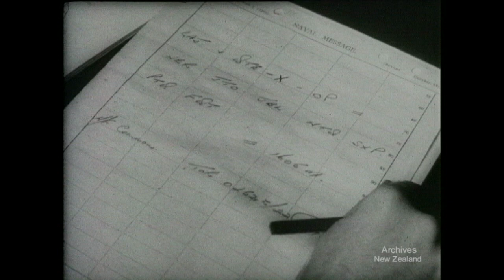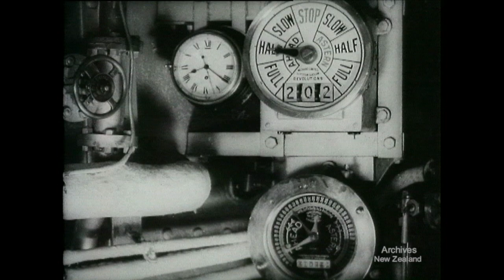Naval Force 75 (1950)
New Zealand’s National Film Unit presents 'Naval Force 75' (1950)

New Zealand and Australian warships aircraft, and submarines carry out combined surface, air, and underwater operations off the New Zealand coast. Unusual pictures of complex apparatus used by the modern navy - Radar, Asdic, Plot Room, Gun Control.